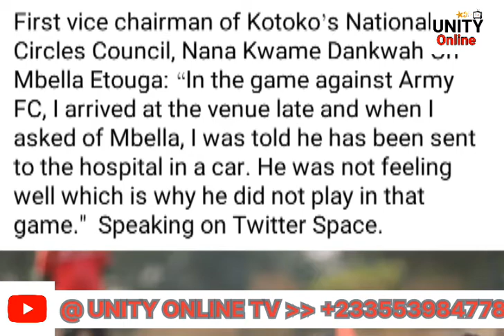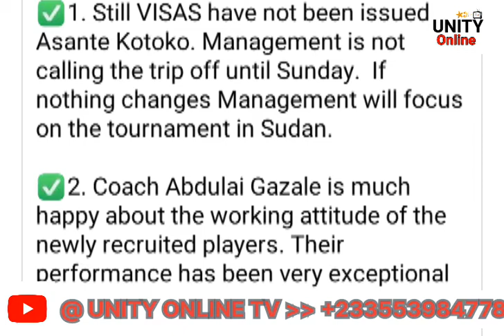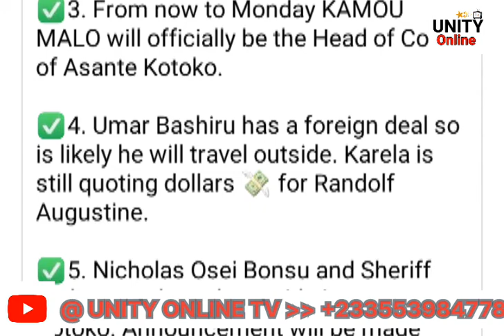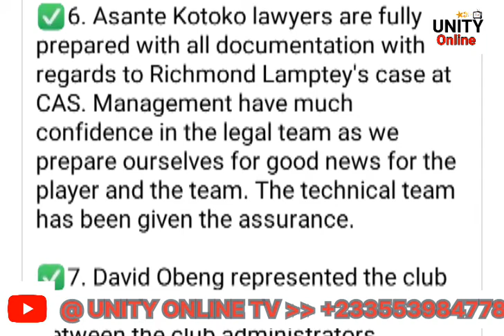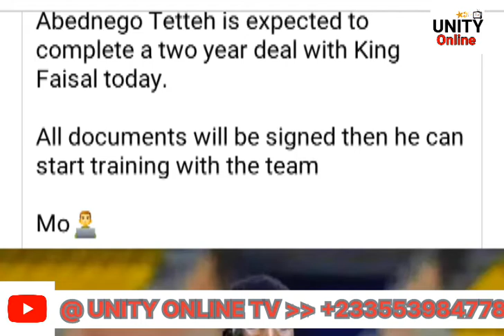Et'oo, Mbella had a beautiful season and i love it, kamou Malo will be unveiled as kotoko, hearts